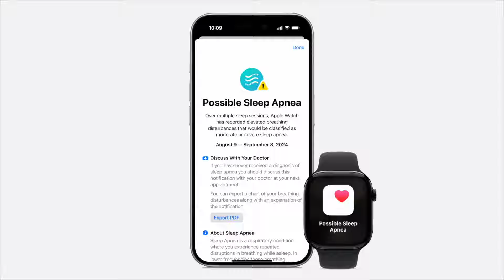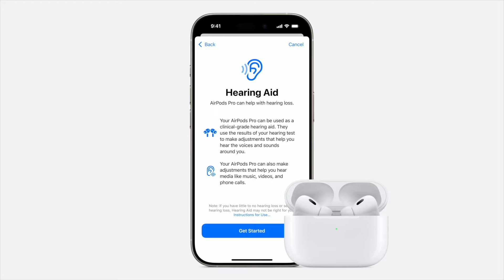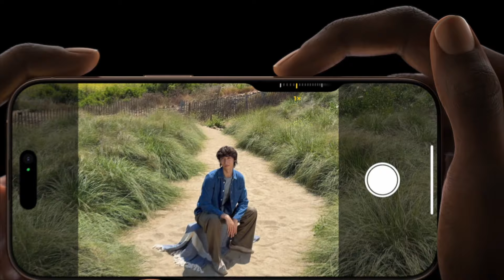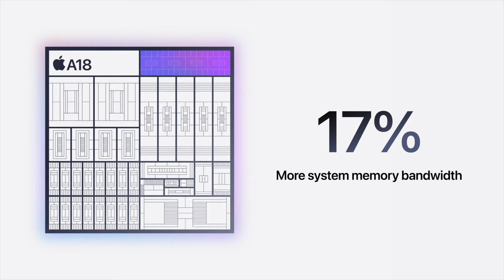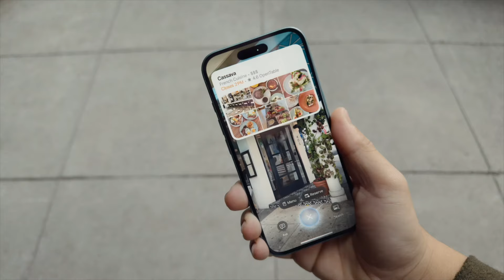iPhone 16 event recap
This week, we cover the Apple September event - the new watches, headphones and phones that Apple has released.